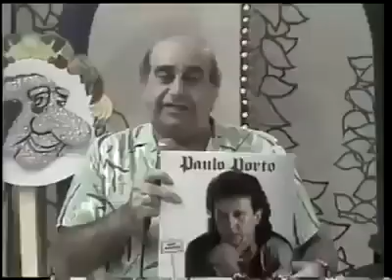PAULO PORTO AINDA MAIS ROMANTICO NO BOLINHA!